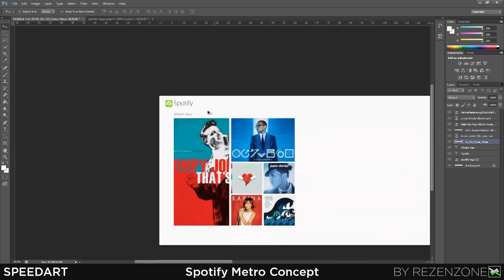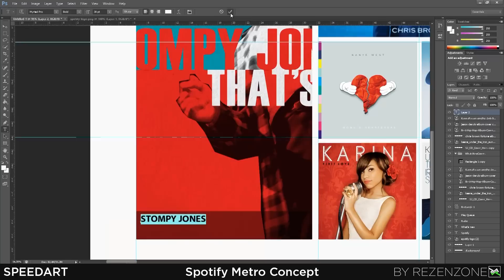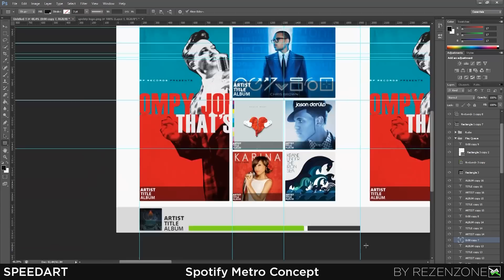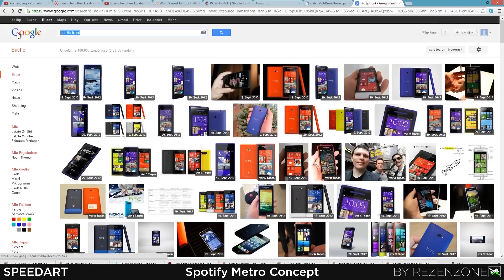Speedart | "Spotify Metro" Interface Concept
If you believe in the news you might probably know that there will be no Windows 8 Spotify App in the near future, and that was reason enough to create my own concept about it!
Rendered in 1080i instead of 1080p by accident, sry about the Interlaced Lines you experience in FullHD.